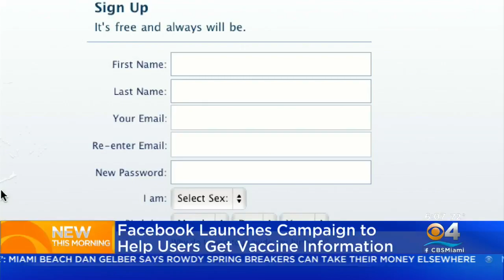South Florida Businesses Welcome Spring Break Influx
Bobeth Yates reports crowds are much larger this year than they were for the same time last year.